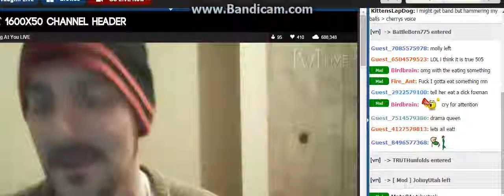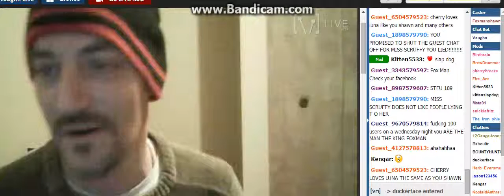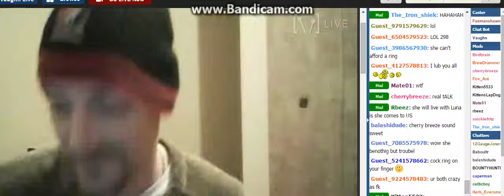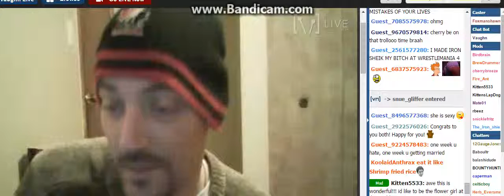When I Meet Her